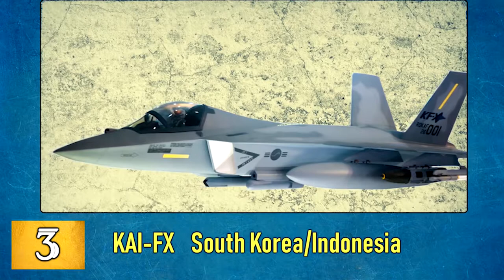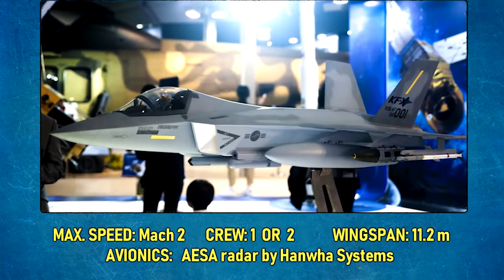Underdeveloped Fighter Jets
Fighter Jets Under Development. U.S made F22 Raptor...F 35 lightning.. and Chinese made J 20 Fighter jets which are already in service are not included.